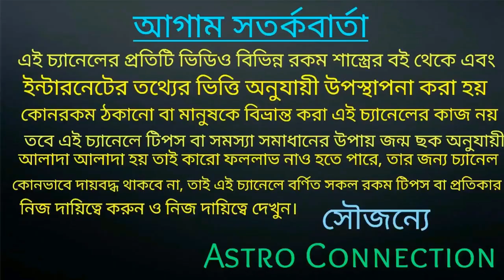বেল পাতা নিবেদন করুন মহাদেবের কাছে এই নিয়ম!!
বন্ধুরা এই ভিডিওতে আমি বলেছি এই শ্রাবণ মাসে দেবাদিদেব মহাদেব কে অতি সহজে সঠিক নিয়মে বেলপাতা প্রদান করে আপনার তিন জন্মের পাপ মুছে ফেলুন।
কি করতে হবে তা ভিডিওতে বলা রয়েছে তাই ভিডিওটি পুরো দেখুন।